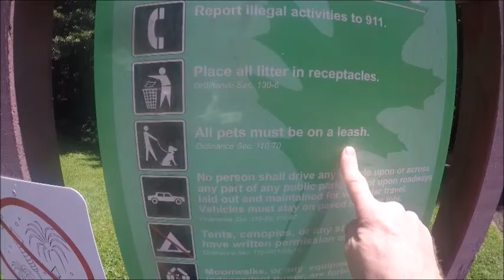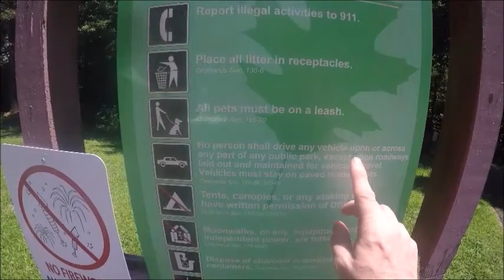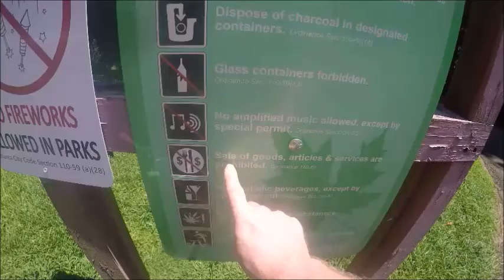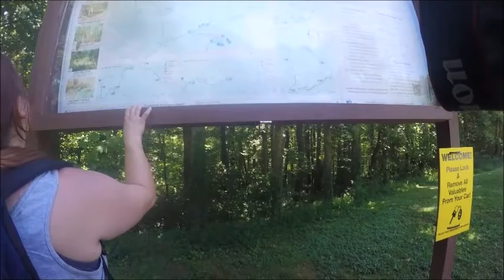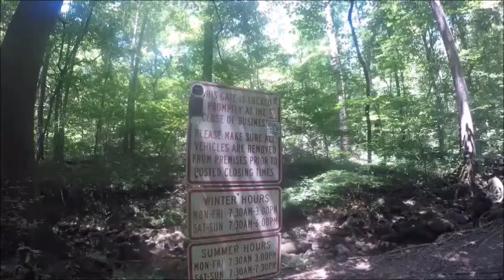Bear and Kooky at a little waterfall